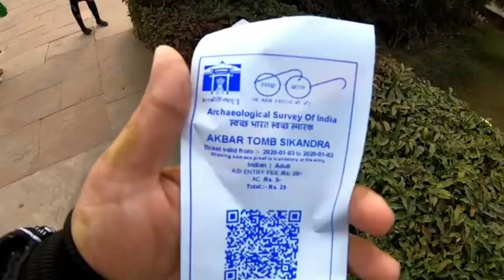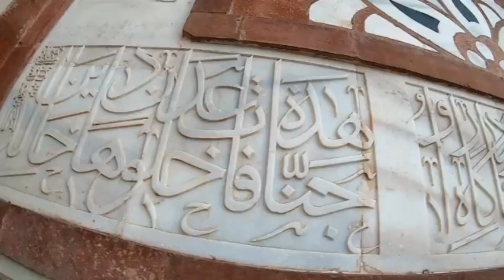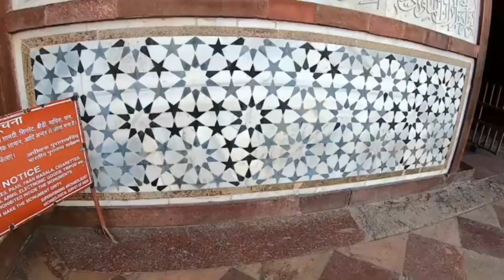देख लो सिकंदराबाद में अकबर का _ मकबरा 🕍 फुल इतिहास हिंदी में देख लो